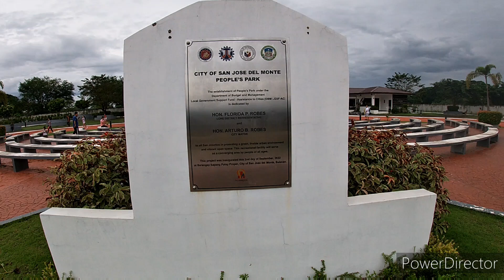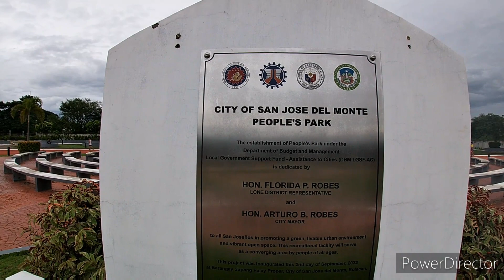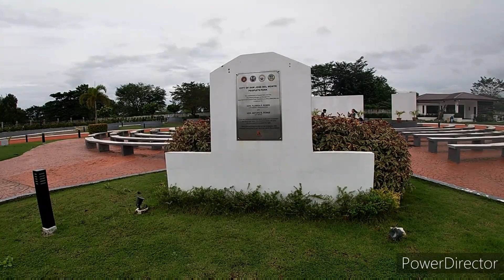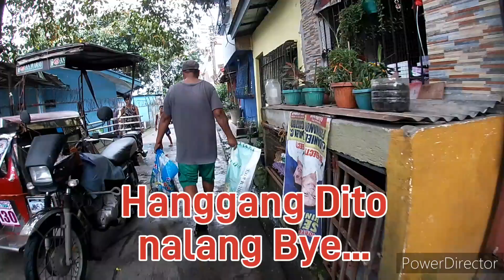City of San Jose Del Monte People's Park (Day1)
Ok ang ganda dito mag jogging nice place nice view swak na swak pak na pak pa